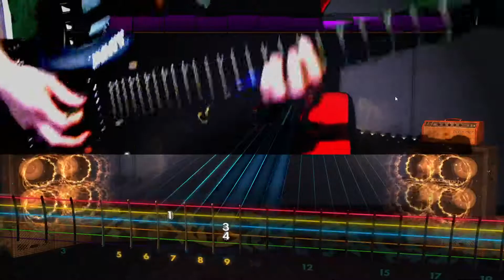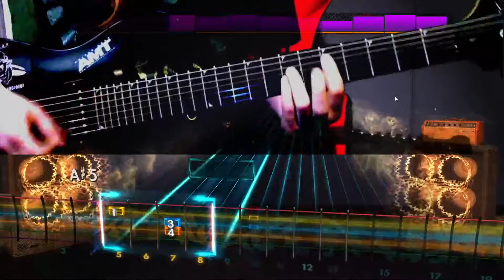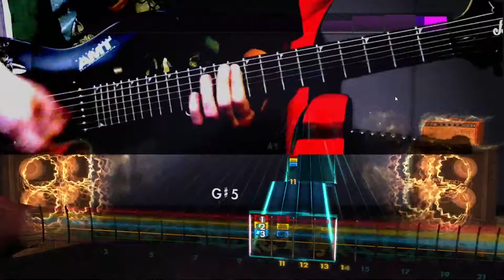Rocksmith 2014 CDLC - Thunderstone - The Riddle (Lead) (C drop A#)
Player name - kSEN
Game: Rocksmith 2014 Remastered
Guitar: Jackson JS 22-7 (With Fokin Pickups Buffalo Set)